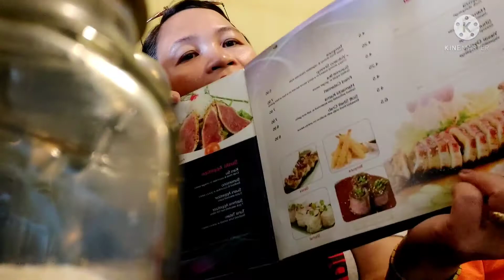Sake Japanese kami kumain 06/19/2021 / simply pinay in USA